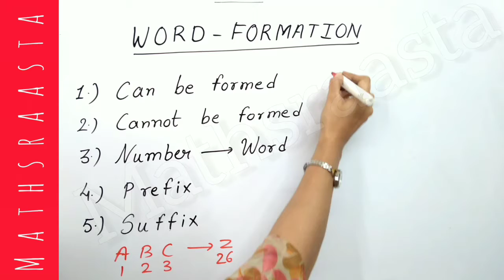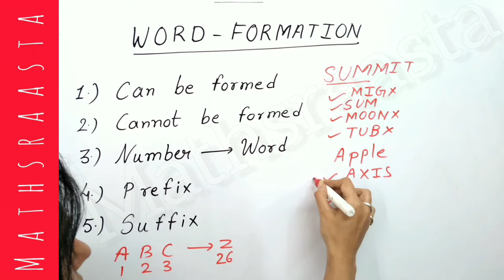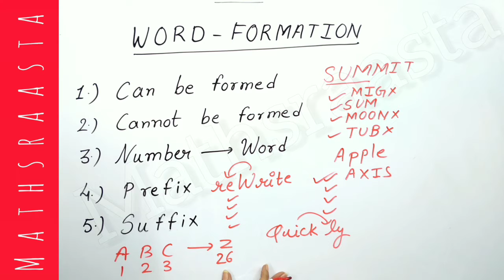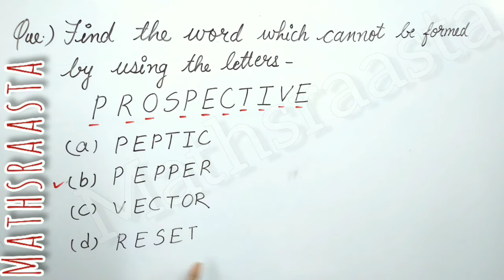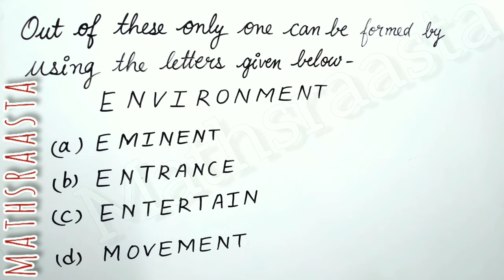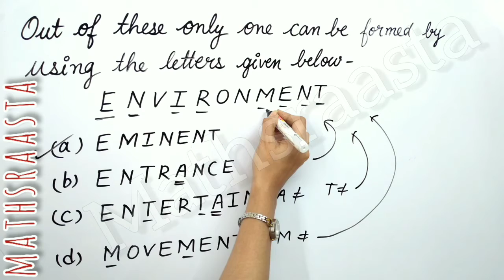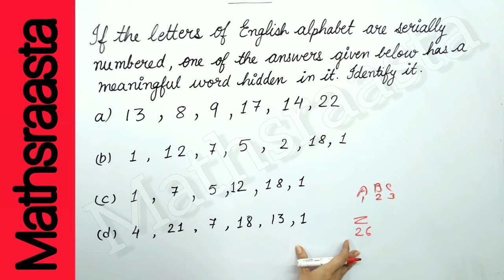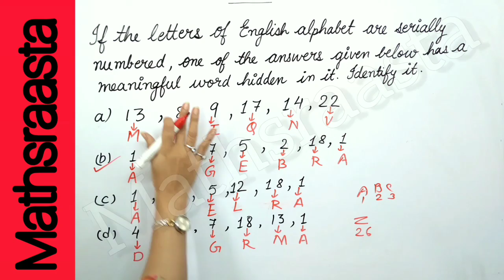SSC REASONING | Railway | Bank | Word Formation | @MathsRaastabyankitabhatee raas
Understand Alphabetic series